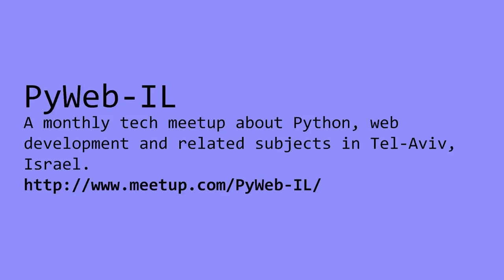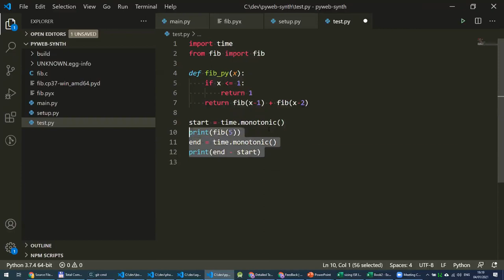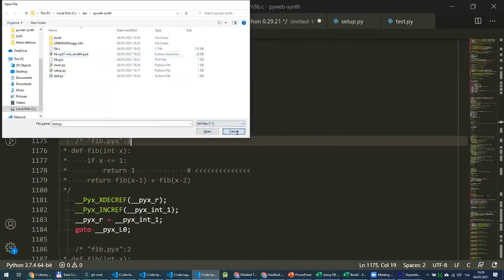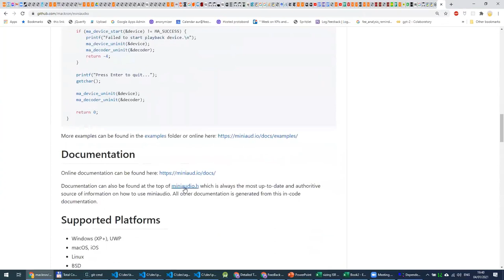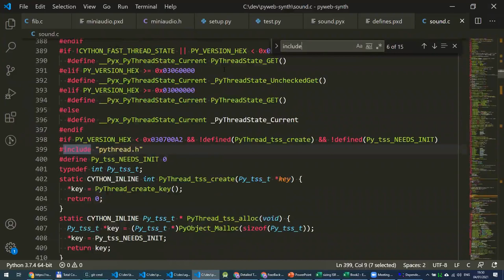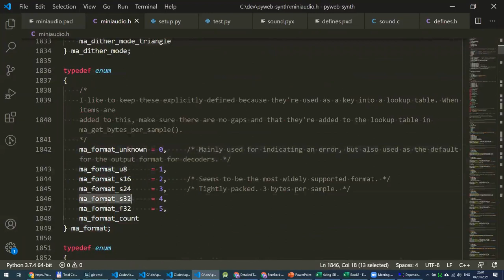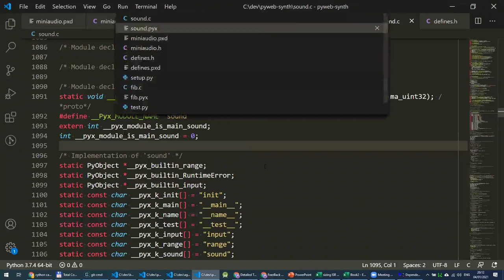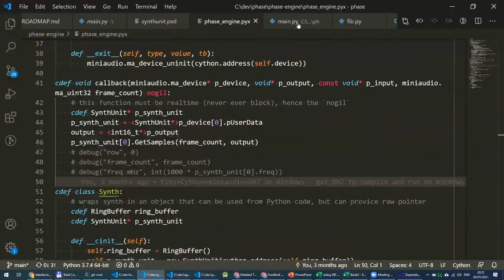Aur Saraf- pyweb-il: Using Cython to run a C++ synth with a Kivy frontend on Android (Hebrew)